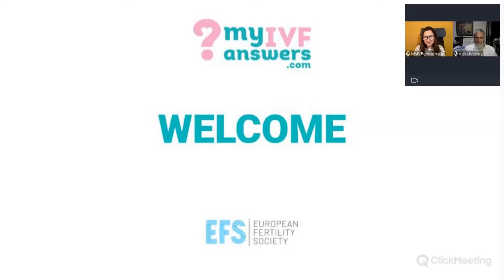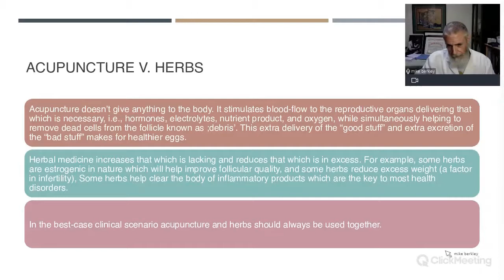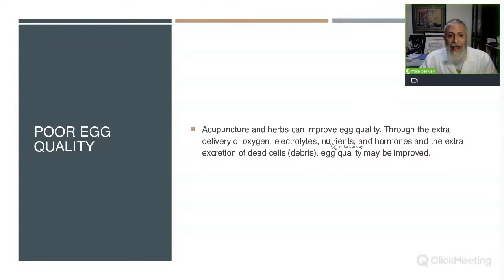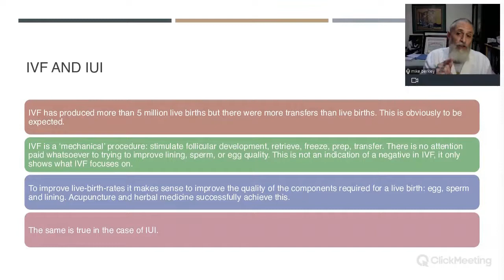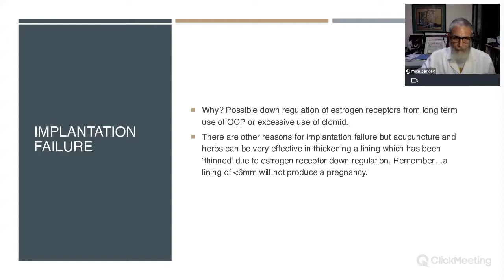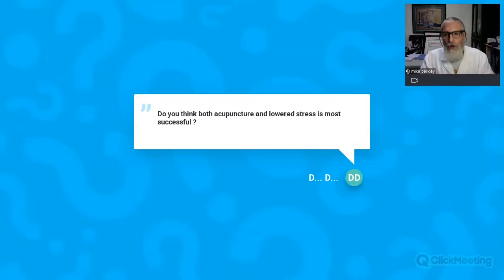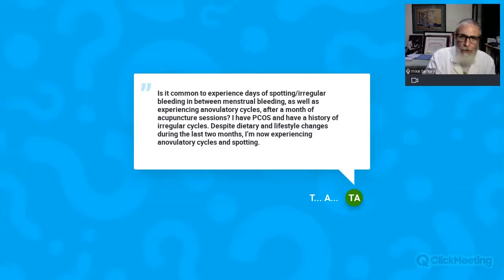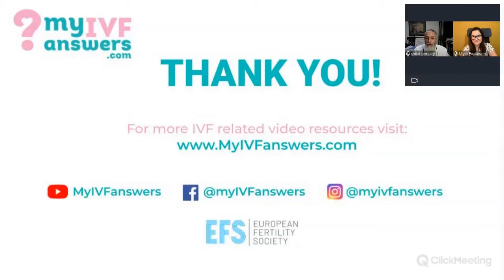Acupuncture - can acupuncture increase chances of getting pregnant?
In this webinar, Mike Berkley, Founder & Director of The Berkley Center for Reproductive Wellness, New York City, USA, has discussed acupuncture, how it’s done, and what are its benefits when you’re trying to conceive.